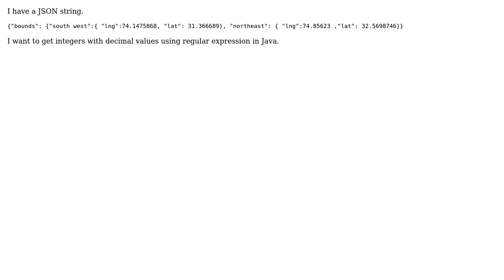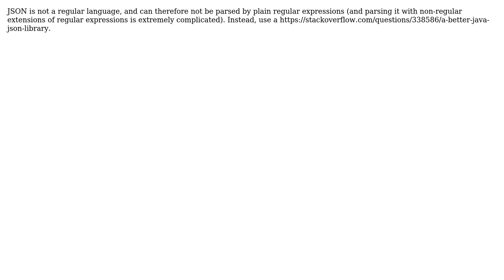Conversion from json to decimal (2 Solutions!!)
Conversion from json to decimal

With thanks & praise to God, and with thanks to the many people who have made this project possible! | Content (except music & images) licensed under CC BY-SA | Music | Images & others | With thanks to user phihag user Jaffar Raza user FailedDev and the Stack Exchange Network Trademarks are property of their respective owners. You are responsible for your own actions.